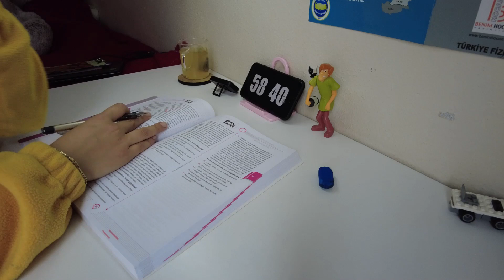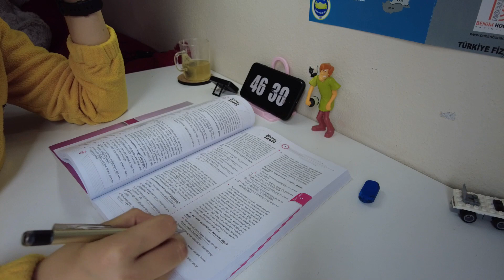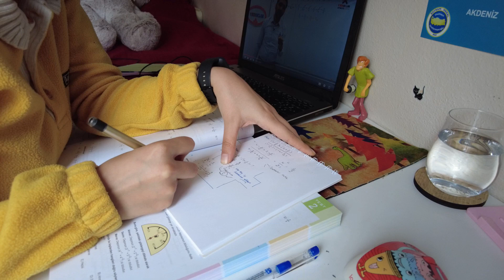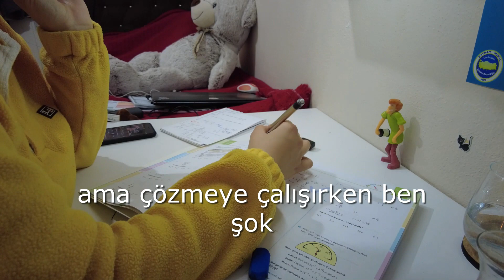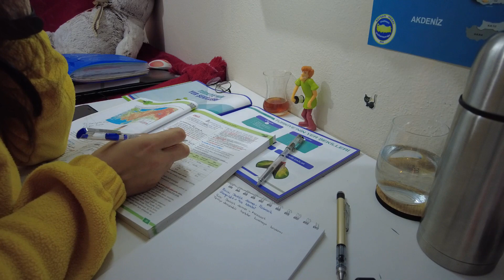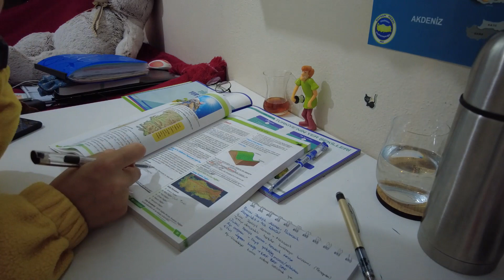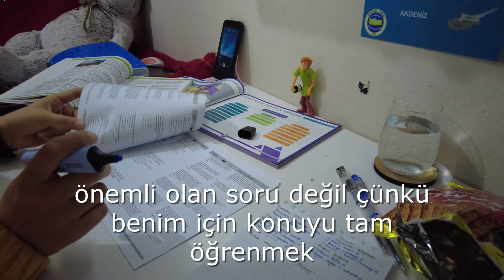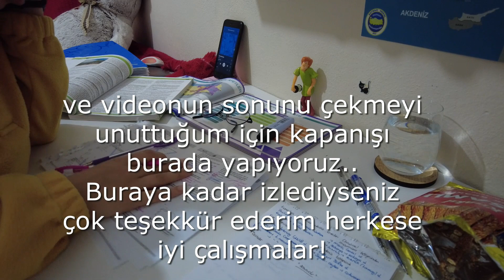KPSS GÜNLÜĞÜM #3 | Sessiz vlog | KPSS 2022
Herkese merhabalar! ✨
Ben Betül. KPSS serüvenime (KPSS GÜNLÜĞÜM), ders çalışma vloglarıma sessiz vloglarıma ve günlük vloglarıma kanalımda yer vermekteyim.
Sınava ''Felsefe Grubu Öğretmenliği'' alanından hazırlanmaktayım. Buralarda aktif olmadığım süreler için dilerseniz beni Instagram hesabımdan da takip edebilirsiniz. İçeriklerimi beğendiyseniz bana bir etkileşim bırakarak destek olabilirsiniz. 🤝Herkese iyi çalışmalar dilerimm💜